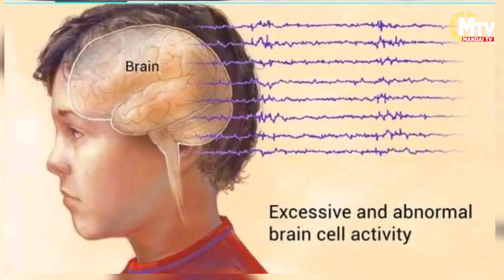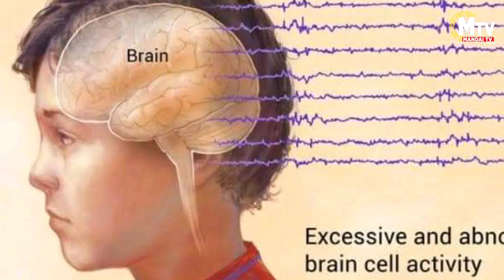UFAHAMU KWA KARIBU UGONJWA WA KIFAFA NA CHANZO CHAKE